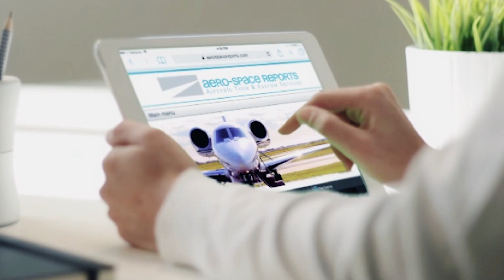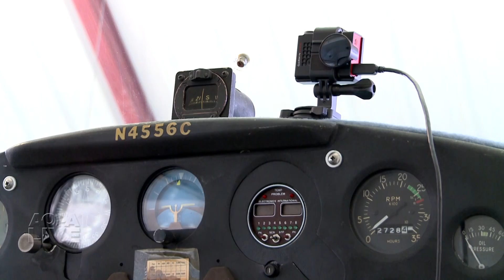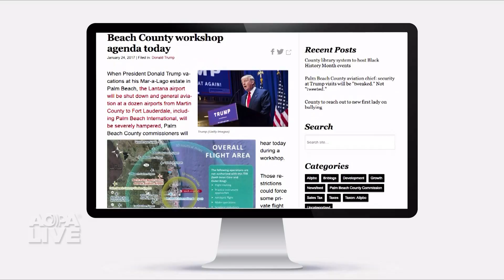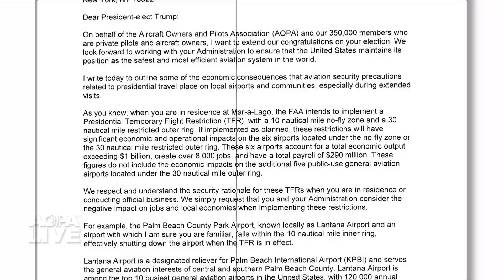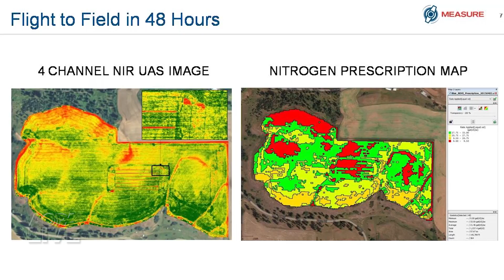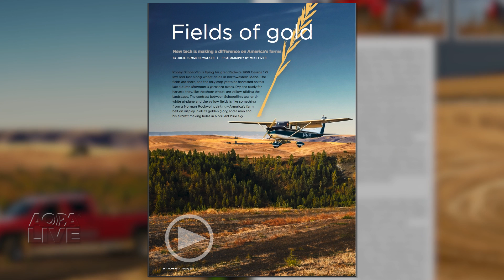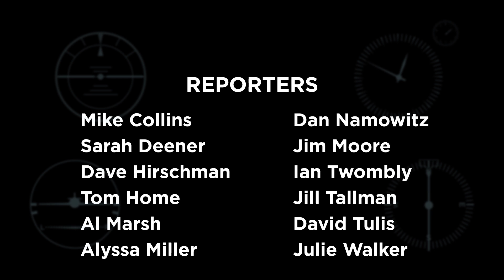AOPA Live This Week - January 26, 2017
A report from the US Sport Aviation Expo in Sebring, FL. Check out the drone races! The latest in the Garmin Virb line of action cameras. How farmers use drones to put food on our tables.